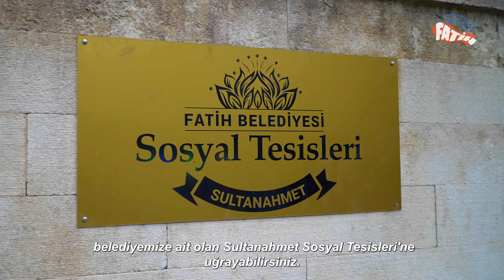“Adım Adım Fatih” Bölüm-2: Tarihi Yarımada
İstanbul'un en keyifli rotalarını birlikte keşfettiğimiz Adım Adım Fatih’in 2. bölümünde tarihi eserleri, kültürel yapısı ve muhteşem silueti ile ziyaret edenleri büyüleyen Tarihi Yarımada’dayız!

📍Topkapı Sarayı
📍3. Ahmet Çeşmesi
📍Fatih Belediyesi Sultanahmet Sosyal Tesisleri
📍Gülhane Parkı
📍Sarayburnu